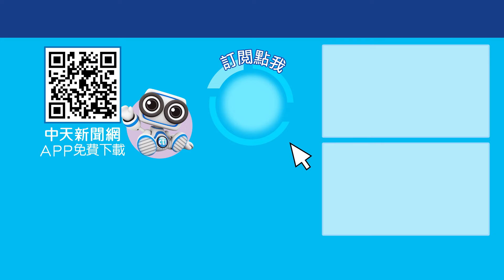柯文哲真的有收錢?檢調查多久了還沒查出來? 一起Battle ctiplus 20241107